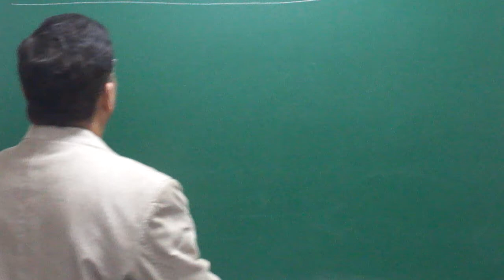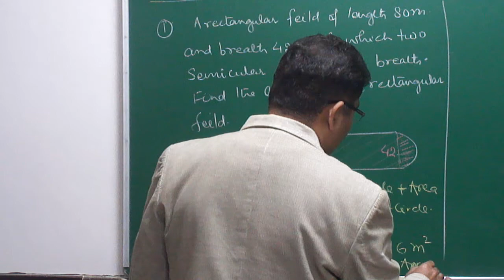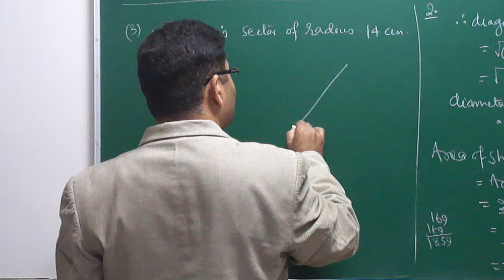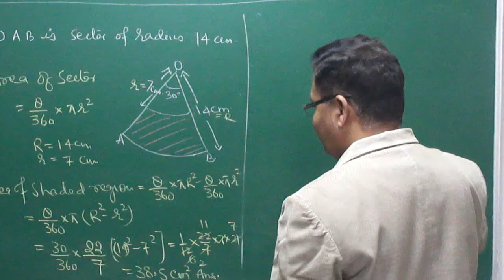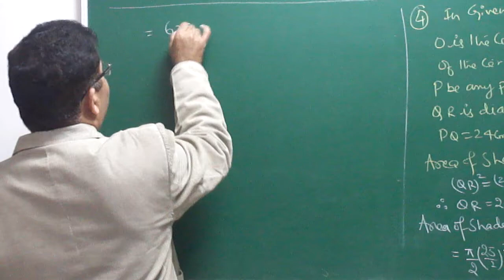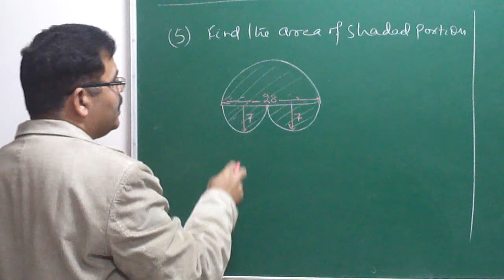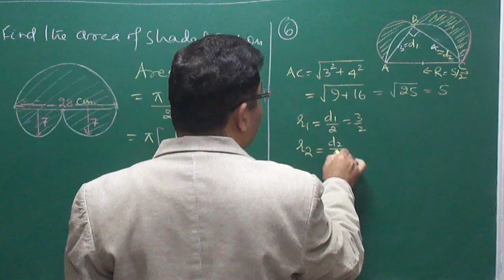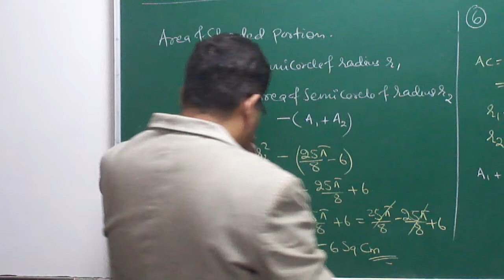ASA MATHS: AREA RELATED TO CIRCLE PART-03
CALCULATION OF AREA BY ARBIND SINGH